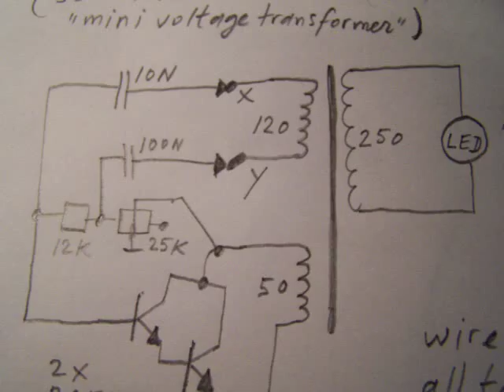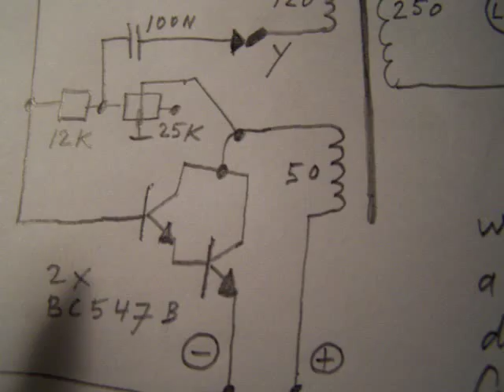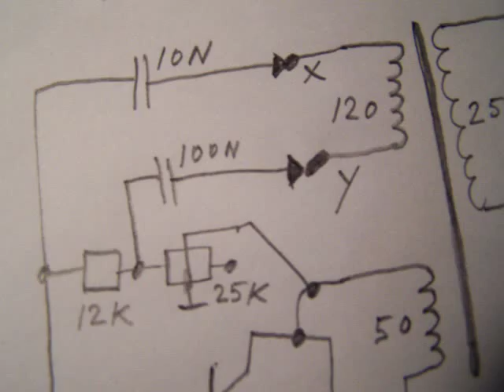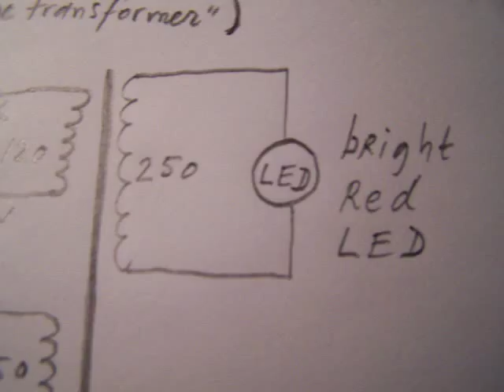2 transistor mini LED lamp on 1,2 Volt and voltage transformer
Old upload (18 july 2009) from my former channel, Radioam232. The best thing from a Darlington (used in this case, 2 x BD 547b, directly coupled) is that its amplification in case of small signal transistors is say 300 x 300 x, so astronomical. This has drawbacks and positive features. Positive: the tinyest signals arriving on the base of the first transistor from the Darlington are amplified extremely (in terms of output current), so also "bad" backcoupling coils with a low voltage output (a few, 10-20 turns e.g. on ferrite rod or an iron nail) drive the Darlington into oscillation (presumed: the right phase from the backcoupling coil, reach it with reversing the electrodes A or B -or not, when it already works-). So all kinds of "bad" coil combinations can be set to oscillate. Use for instance for low frequency coils (50 Hz - 1000 Hz, iron lamellae core) a combination from a BC 547 b and a BD 139. You can also drive a TL light - noble gas tube- with the circuit, when operating it on voltages between 6 V and 12 V and use a BD 139-2N3055 Darlington (5-20 W) or a BC 547 b - BD 139 Darlington (5-7 Watt). Experiment! More electronics in my books on the Lulu website, author Ko Tilman.